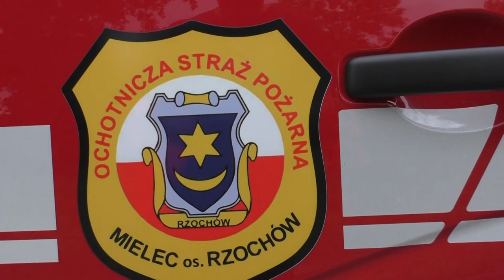Pozoracja Wypadku | Kurs pierwszej pomocy